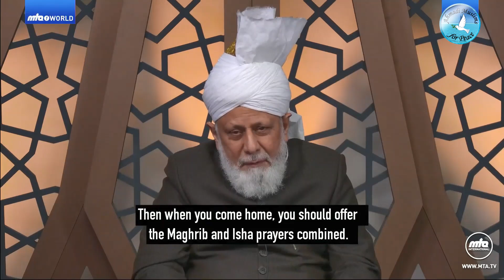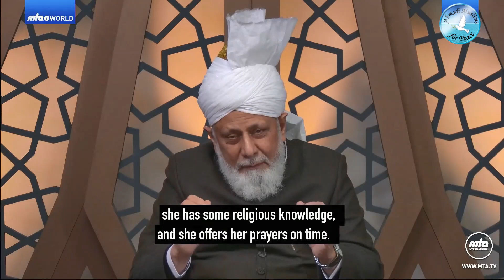Virtual Mulaqat with Members of AMWSA Bangladesh (Original)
On 26th February 2023 Beloved Huzoor Hazrat Mirza Masroor Ahmad (May Allah be his Helper) took a virtual Mulaqat with Members of AMWSA Bangladesh in Islamabad, Tilford.